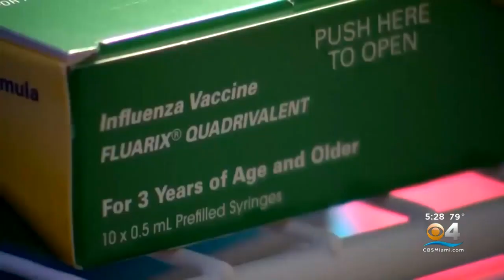Survey: Not Enough People Vulnerable To Severe Flu Illness Are Getting Vaccinated Against It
Doctors say getting the flu vaccine is critical for patients with certain chronic health conditions.